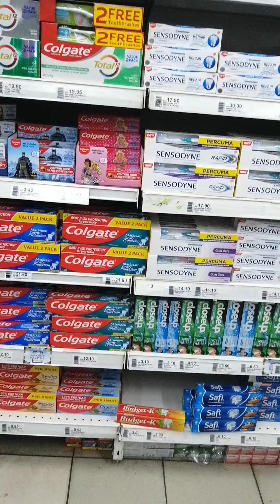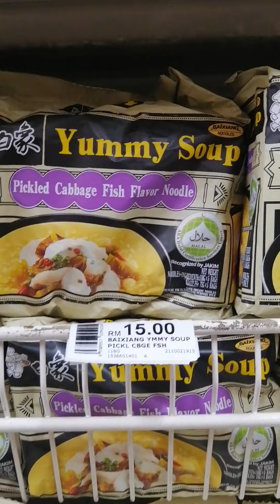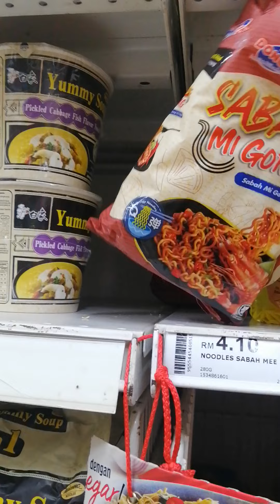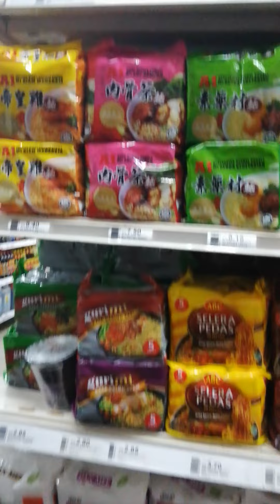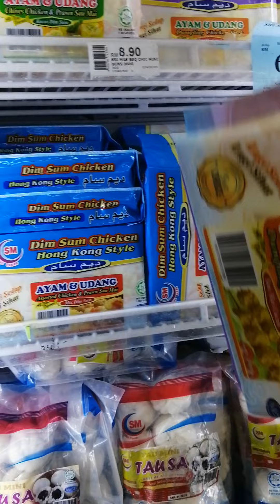CHINESE NEW YEAR IS AROUND THE CONNER... EVERY SUPERMARKET PLAYING CNY SONGS 2022